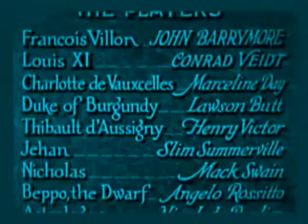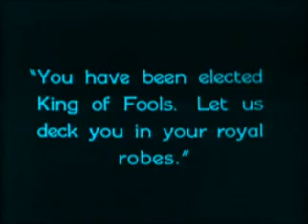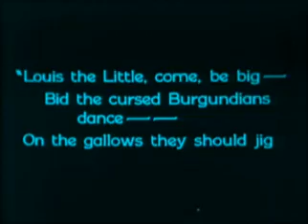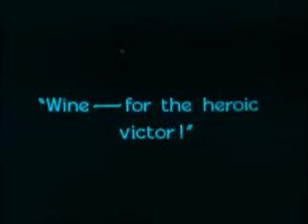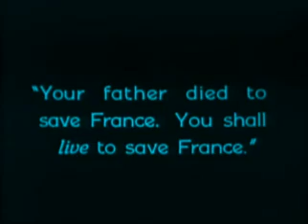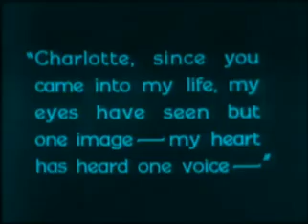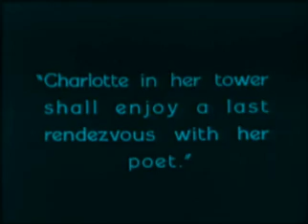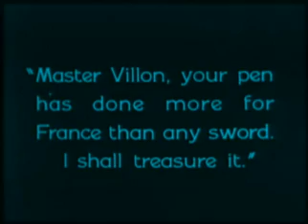The Beloved Rogue (Public Domain Movies) 1927 Full Movie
The Beloved Rogue is a 1927 United States silent film, loosely based on the life of the 15th-century French poet, François Villon. The film was directed by Alan Crosland for United Artists.
François Villon is played by John Barrymore, and other cast members include Conrad Veidt as King Louis XI and Marceline Day as Charlotte de Vauxcelles.
The story had been filmed in 1920 as If I Were King (1920 film) with William Farnum. The film was later re-made in the sound era again reverting to its original title If I Were King with Ronald Colman.

Cast
John Barrymore—François Villon
Conrad Veidt—King Louis XI
Marceline Day—Charlotte de Vauxcelles
Lawson Butt—Duke of Burgundy
Henry Victor—Thibault d'Aussigny
Slim Summerville—Jehan
Mack Swain—Nicholas
Angelo Rossitto—Beppo the Dwarf
Nigel De Brulier—Astrologer
Lucy Beaumont—Villon's mother
Otto Matieson—Olivier (as Otto Mattiesen)
Jane Winton—The Abbess
Rose Dione—Margot
Bertram Grassby—Duke of Orleans
Dick Sutherland—Tristan l'Hermite
Martha Franklin—Maid (uncredited)
Stubby Kruger -- (uncredited)
Dickie Moore (actor)—Baby Francois (uncredited)